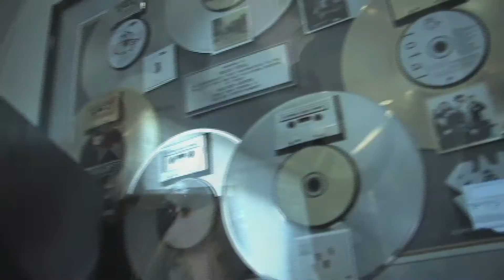The Baka Boyz HIP HOP MasterMIX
The Baka Boyz DJ Nick V and DJ Eric V HIP HOP MasterMIX Radio Show